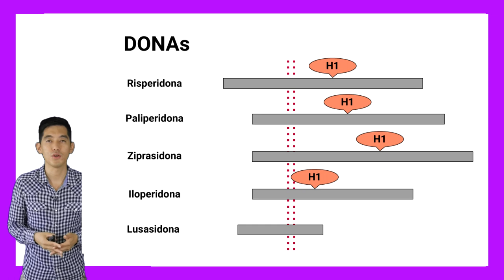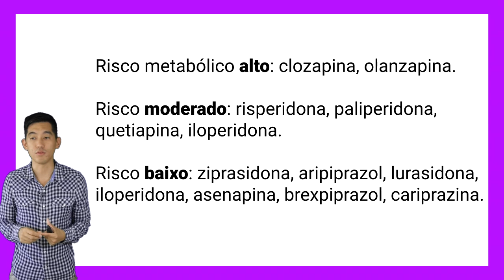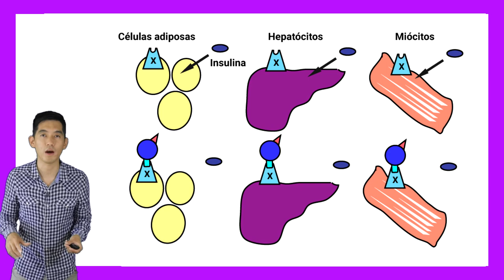Ep.17 Ganho de peso e sono no antipsicótico: olanzapina, quetiapina, risperidona | Psicofarmacologia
Décimo sétimo episódio da nossa série baseada no livro de Psicofarmacologia